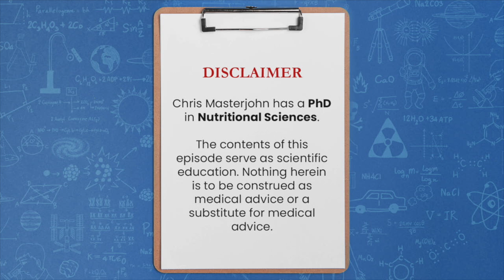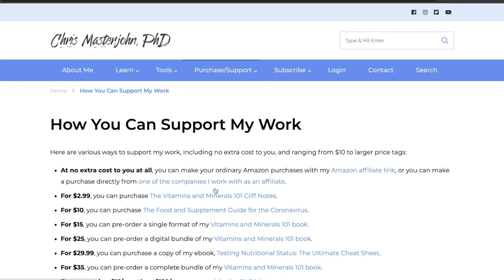Is TMG a good source of glycine?